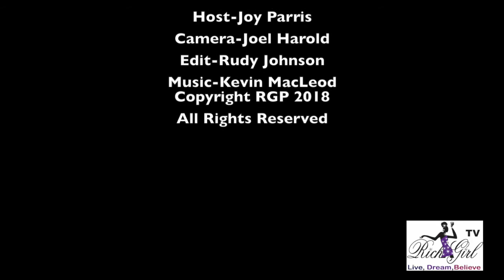LA Art Show 2018 Part 2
LA Art Show 2018 Part 2. In attendance was fashion designer and art collecter Sue Wong. Gallery owner Areltte Pembert of Pembert Gallery talks about their gallery in Mexico City.